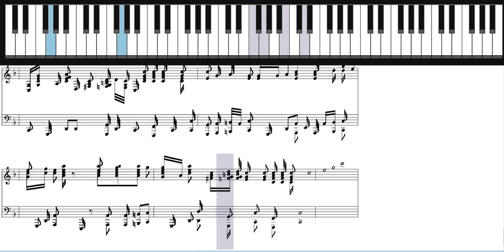Learn How To Play I'll Fly Away Southern Gospel on Piano